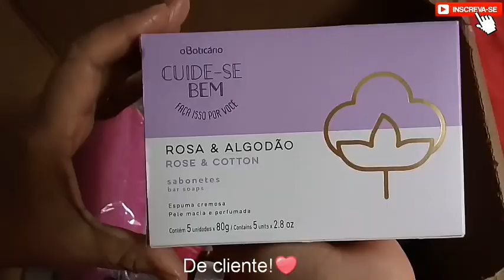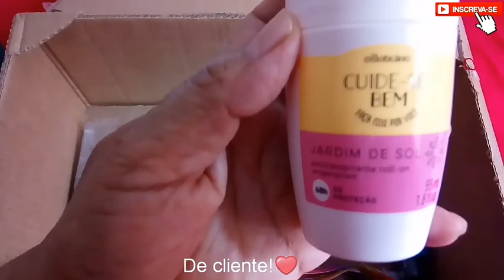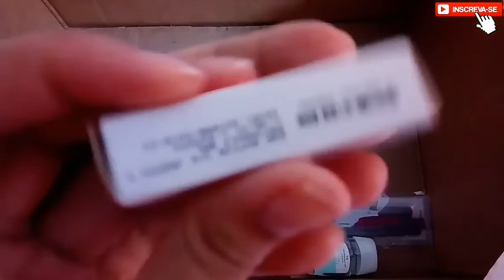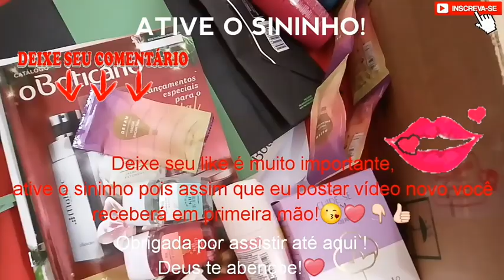ABRINDO CAIXA O BOTICÁRIO CICLO 17 DE 2018 + NÉCESSARIE E TÔNICO DO CRESCIMENTO!!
Olá meus queridos, olha quem voltou!
No vídeo de hoje trago para vocês mais uma abertura de caixa o boticário , ciclo 17 de 2018!
Só tem produtinhos maravilhosos , tem nécessarie , baton e muito mais!
Aperte o play e vem conferir!
Deixe seu comentário sobre o vídeo e sugestões de vídeo!
Obrigada!
Abraços , fique bem e até a próxima!